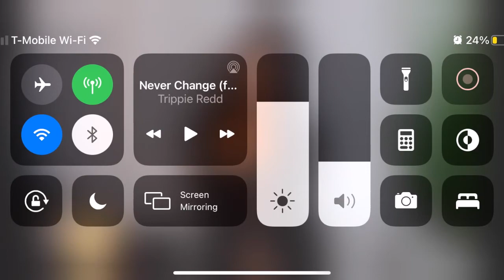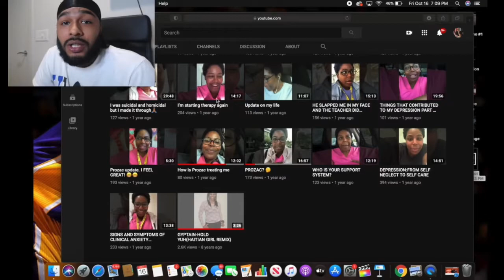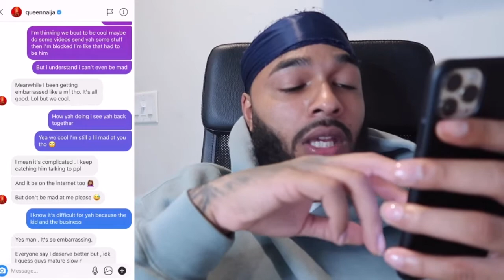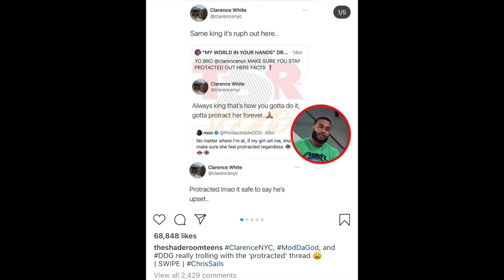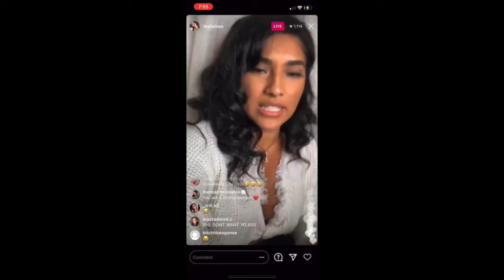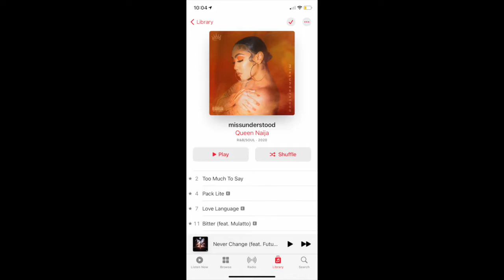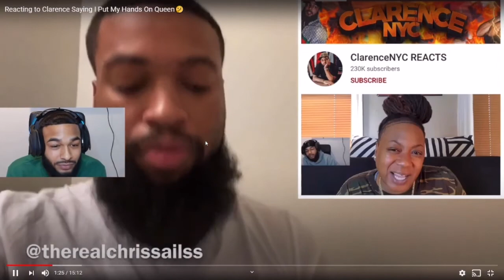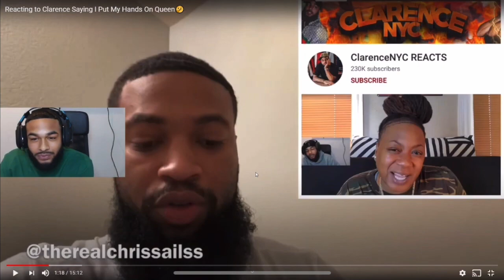Chris Sails admits to hitting Queen? | Queen Naija & The Exes Drama Cont’d | ClarenceNYC Leslie Ines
At this point, the Queen of Lies Saga continues. I explain everything from the very beginning all the way up to what's going on right now.

Queen of Lies
Leslie Ines first response
ClarenceNYC, Leslie Ines, Moddagod TV, Chris Sails, and Queen Naija are all featured in this video. We talk about the alleged abuse, Queen's album, ClarenceNYC and Chris Sails beef, Leslie Ines and her mom shading queen and calling her a bad mom, Chris Sails' mom jumping in and shading her as well. If you missed the 30+ plus videos, make sure to watch this video in its entirety.

Credits: Tamika & Shamika TV, Nique at Nite, theshaderoomteens, theshaderoom